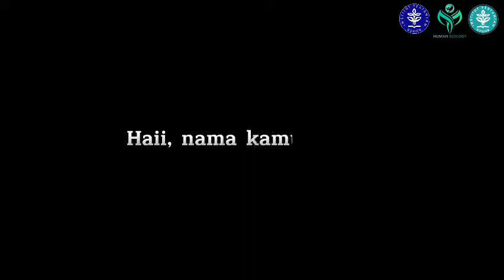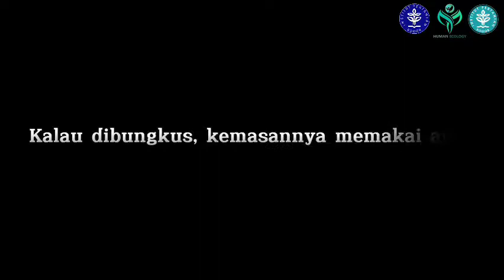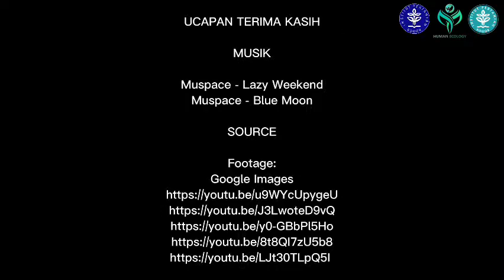Rana Kalang (Kurangi Penggunaan Karet Gelang)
Pernah tidak kalian membeli makanan dan dikemasannya terdapat karet? Setelah itu karetnya menumpuk dan bingung harus digunakan untuk apa?. Penggunaan karet gelang yang berlebihan menjadi kekhawatiran akan timbulnya permasalahan baru. Banyaknya penjual makanan di sekitar kampus yang membungkus makanannya dengan karet gelang menjadikan
penggunaan karet gelang terus meningkat. Terutama warteg-warteg yang berada di sekitar kampus IPB yang menggunakan karet gelang sebagai pengikat kemasan makanannya. Rana Kalang atau Kurangi Penggunaan Karet Gelang merupakan satu aksi edukasi kepada masyarakat terutama mahasiswa IPB untuk mengurangi penggunaan karet gelang. Pengurangan penggunaan karet gelang terutama dalam bidang konsumsi pangan, dilakukan dengan memberikan anjuran untuk membawa tempat makan masing-masing. Dengan begitu, penggunaan karet gelang sebagai pengikat bungkus makanan dapat dikurangi. Yuk sama-sama kita gaungkan aksi Rana
Kalang. Kalau bukan kita siapa lagi? Kalau tidak dari sekarang, kapan lagi?